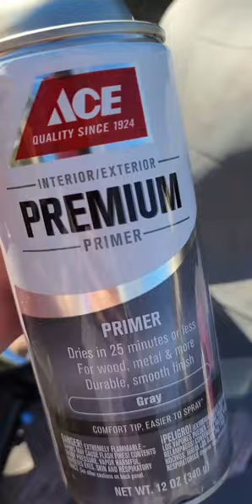Making Ahsoka Tano Headpiece Mold Part 1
How I made my Ahsoka Tano Headpiece Mold for my latex lekku. Same type of mold can be used for silicone.
Supply list